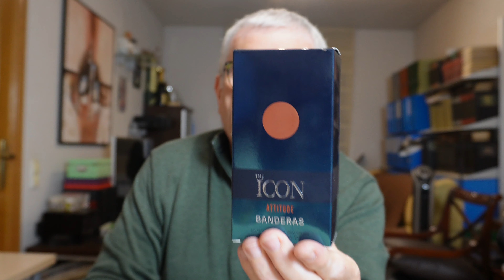THE ICON ATTITUDE Y SUS COMPAÑEROS | ICONOS DE LA PERFUMERIA DE ANTONIO BANDERAS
Nueva reseña de una novedad en la perfumería, en esta ocasión The Icon Attitude de Antonio Banderas, también vamos a recordar a los otros perfumes de esta línea de perfumería.